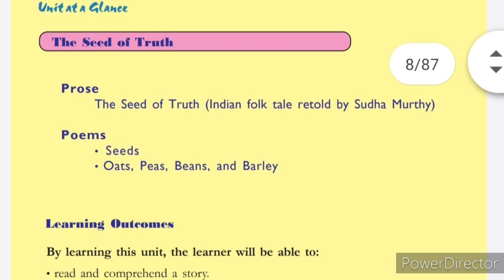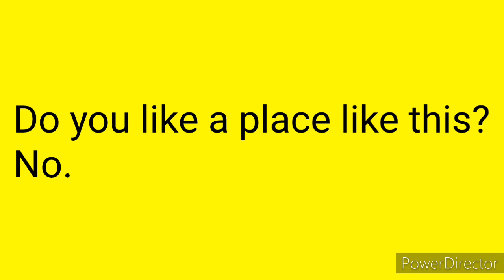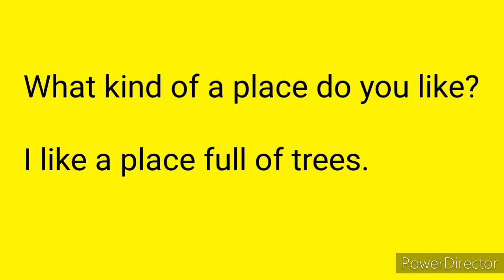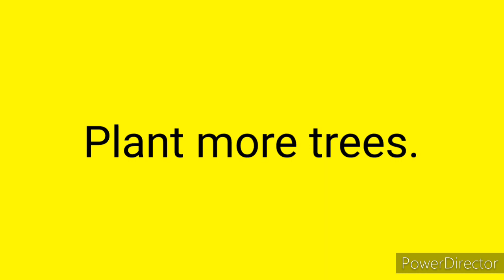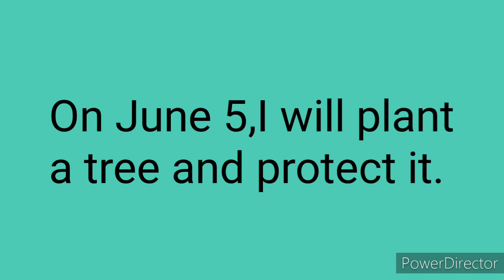Class 4 English unit 1 Seed of Truth#Part 1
Unit 1 Seed of Truth

Textbook reading and explaining